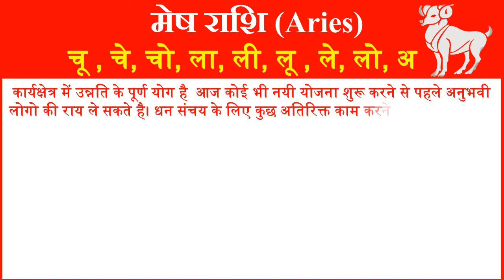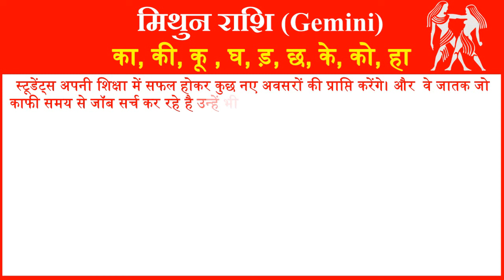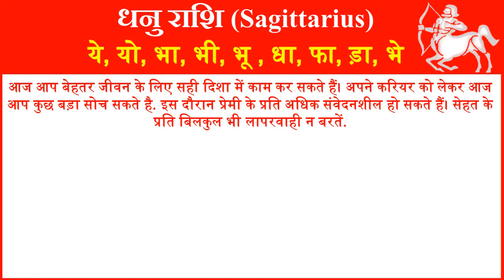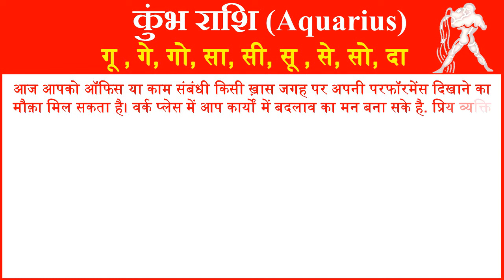राशिफल 14 अप्रैल 2024 | Aaj ka Rashifal | Today Horoscope in Hindi | Daily Love Rashifal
In this video, we will tell you about 14 April 2024 Rashifal Horoscope for all rashi or zodiac signs in Hindi. Horoscope Today Hindi 14 April 2024 for all 12 zodiac signs. Love Rashifal Hindi today. Rashifal Daily Horoscope Prediction According to Astrology 14 April 2024 Sunday for all twelve zodiac signs. Rashifal daily in hindi.
आज हम आपको 14 अप्रैल 2024 का राशिफल हिंदी में बताने जा रहे है यहां पर आप सभी 12 राशियों का दैनिक राशिफल जान सकते है. तो आईये जानते है सभी 12 राशियों के लिए 14 अप्रैल 2024 आज का राशिफल  कैसा रहेगा.
1- Aries (मेष राशि – Mesh Rashi) today rashifal 2024
2- Taurus(वृषभ राशि -Vrishabh Rashi) today rashifal 2024
3- Gemini(मिथुन राशि- Mithun Rashi )today rashifal 2024
4- Cancer(कर्क राशि- Kark Rashi) today rashifal 2024
5- Leo(सिंह राशि- Singh Rashi) today rashifal 2024
6- Virgo(कन्या राशि- Kanya Rashi) today rashifal 2024
7- Libra(तुला राशि-Tula Rashi) today rashifal 2024
8- Scorpio(वृश्चिक राशि- Vrishchik Rashi) today rashifal 2024
 9- Saggitarius(धेनु राशि- Dhenu Rashi) today rashifal 2024
10- Capricorn(मकर राशि- Makar Rashi) today rashifal 2024
11- Aquarius(कुम्भ राशि- Kumbh Rashi) today rashifal 2024
12- Pisces(मीन राशि- Meen Rashi today rashifal 2024